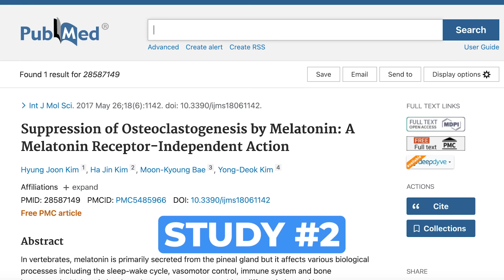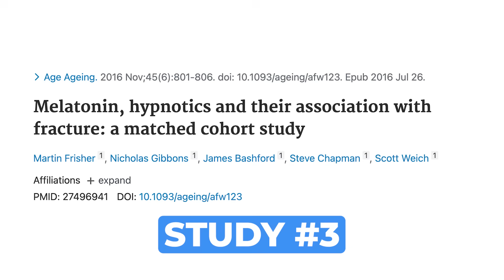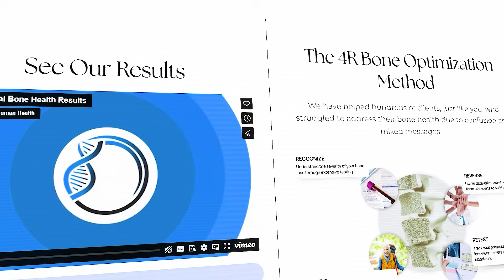The DARK SIDE of Melatonin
In this video, Dr. Doug Lucas addresses the controversy surrounding the bone health benefits of melatonin. He discusses the positive and negative research findings, the impact of melatonin on sleep and broader health, and the association between melatonin prescriptions and fracture risk. Dr. Lucas also emphasizes the importance of understanding study design and statistical significance when interpreting research results.

Chapters

00:00 The Controversy of Melatonin and Bone Health
03:01 Understanding the Impact of Melatonin on Health
05:51 Interpreting Research Findings on Melatonin and Fracture Risk